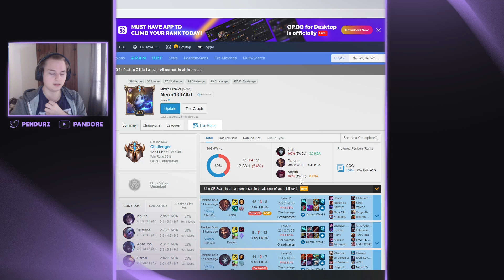CE COMBO EST BIEN TROP BROKEN, PAS DE CD SUR LE PASSIF ?!? - CHALLENGER REVIEW